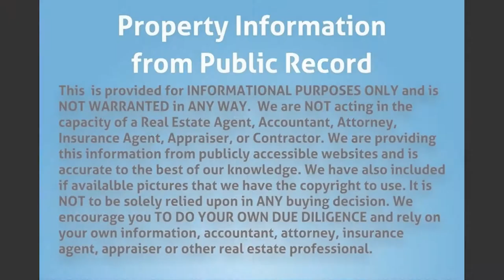5611-5612 NW 14th Ct, Lauderhill, FL 33313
MLS Status: MLS Unlisted
Property Type: Duplex
Year Built: 1968
Construction: CBS (Concrete Block Structure)
Living Area: 1971
Multi Unit Info: 3/1 & 3/1.
Currently rented for $2,490.00 per month.